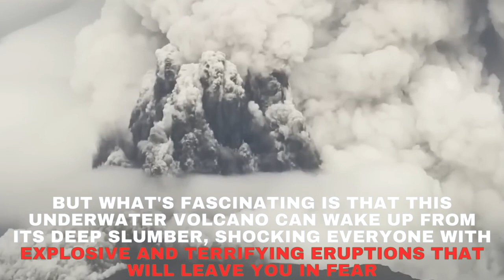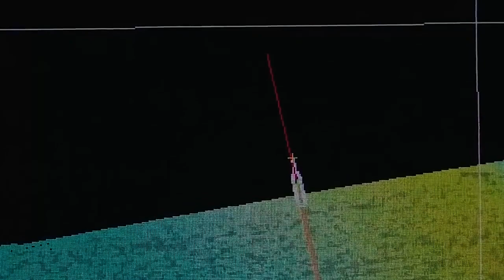Earth is Being Cracked Open By The Largest Underwater Volcano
Hidden beneath the calm waters of Tonga is a big secret waiting to be uncovered. It's a story about underwater volcanoes, giant awakenings, and scientists trying to figure out nature's mysteries. Come along on this exciting adventure of finding out and being amazed.